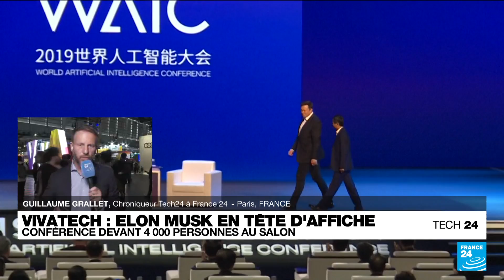VivaTech : Elon Musk vient faire le show après sa rencontre avec Emmanuel Macron • FRANCE 24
Le patron de Tesla et SpaceX Elon Musk est arrivé en superstar vendredi à Paris, enchaînant une rencontre avec le président Emmanuel Macron et une intervention devant 4 000 personnes, clou du salon parisien VivaTech. Si les deux hommes se sont déjà rencontrés à deux reprises ces derniers mois, le chef de l'État espère convaincre le milliardaire d'installer en France une "gigafactory" Tesla. Cette visite est l'occasion d'aborder la vision d'Elon Musk sur l’intelligence artificielle, mais aussi le bras de fer qui l'oppose à l'UE sur la régulation de Twitter.